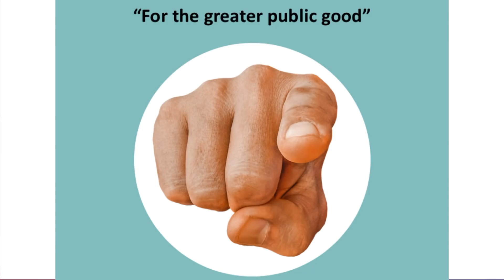You Could Play a Role in the Next Global Outbreak | Niniola Soleye | TEDxGbagada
The actions of an innocent 2-year-old boy in a Guinean village led to the deaths of more than 11,300 people. And the actions of one brave female doctor in Lagos, Nigeria stopped an Ebola outbreak in its tracks and saved countless lives. Listen to Niniola Soleye tell their stories and demonstrate the importance of being prepared for the next intercontinental epidemic or outbreak. Infectious diseases don’t respect borders or social classes and we all have a significant role to play in safeguarding our communities and the larger society. So what are you doing to protect the greater public good?
 Ninola is the Managing Director of the Dr. Ameyo Stella Adadevoh (DRASA) Health Trust, an organization working to keep society safe from public health threats through the advancement of infection control practices, hygiene and sanitation behaviours, and infectious disease outbreak preparedness.
Niniola previously worked at Management Sciences for Health (MSH), a global health organization operating in more than 50 countries with a focus on priority health issues such as HIV & AIDS, tuberculosis, malaria, maternal and child health, and family planning and reproductive health.

Prior to joining MSH, she worked at Paragraph, a boutique brand agency, where she supported research and strategy for a wide variety of clients.
Niniola holds a BA in cognitive science/neuroscience from the University of Pennsylvania, USA. She is passionate about global health, infectious diseases, and health system strengthening.Niniola This talk was given at a TEDx event using the TED conference format but independently organized by a local community.